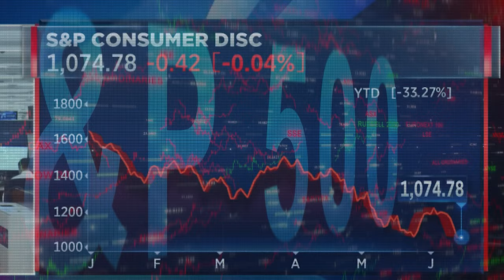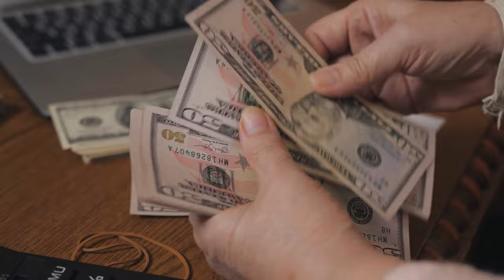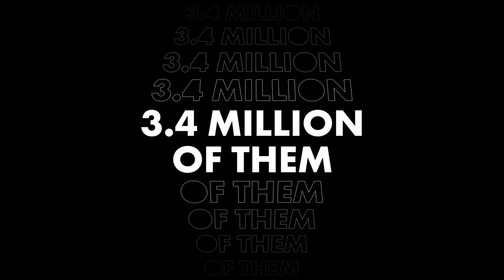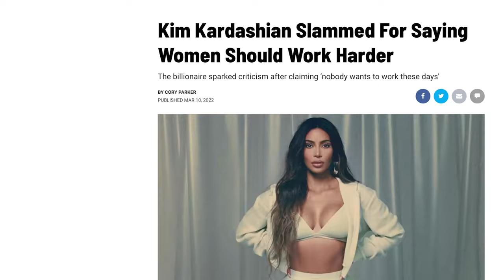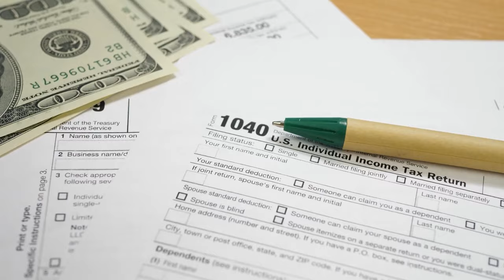It's a Dirty Secret That'll Ruin Us All Financially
Why is no one talking about this? Roe v. Wade will have MAJOR financial repercussions on your financial future. Your pocket will FEEL the pain no matter what you believe about politics or religion.

The economy is in its worst state ever. Inflation is on it's 40-year peak, the Fed is raising rates to the moon while stocks are sinking and we clearly are in bear market territory. If we need anything to push us in the direction of recession, here it is.

Stock footage and sound by Storyblocks